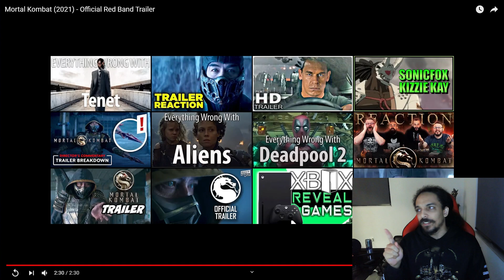Ok, but WHERE'S KITANA? - Mortal Kombat Movie React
GUYS, I AM SO HYPE FOR THIS MOVIE TO COME OUT! But for real though, where is Kitana? I can't believe how incredible the trailer looks for the movie. Definitely leave your opinions on it in the comments. I would love to see them!

Kitana Prime is one of the star players of Panda Global!